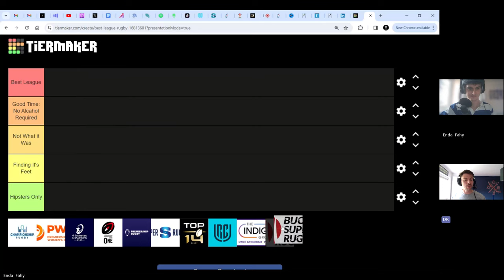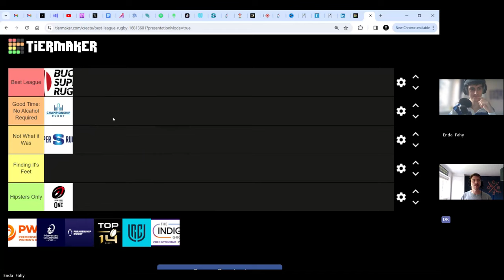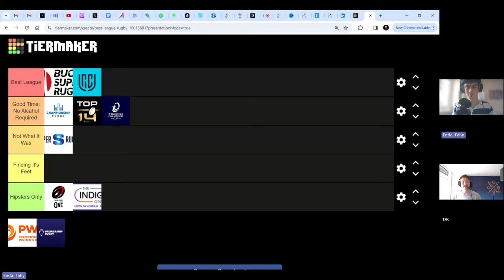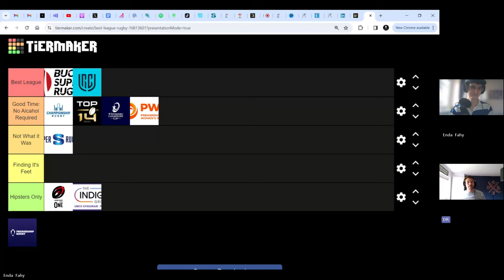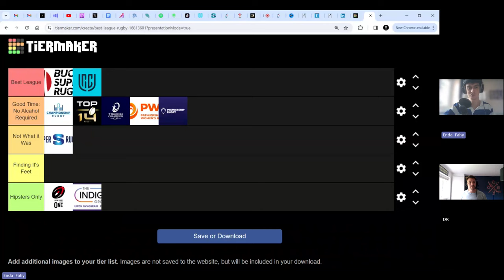Secrets of Rugby Commentary REVEALED | Pirate Rugby Interviews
Huw is thrilled to be joined by a very special guest: Pro rugby commentator Dave Rogers!

Dave has had an incredible career so far and he shared many of his secrets and stories with Huw including how he got into the job, the glamorous and not so glamorous moments and rating every competition he has ever commentated on!

Chapters:
0:00 Intro
2:02 Getting into Commentary
7:32 How Many Games Do You Do a Week?
11:16 How Do You Remember Players Names?
16:21 Friends With Other Commentators?
19:56 Bet You Can't Say This Word
22:20 Relationship With Co-Coms
27:48 Controlling The Narrative
31:31 Should Rugby be Free to Air?
39:43 Thoughts on Japanese Rugby
45:52 Best and Worst Comms Boxes
49:44 Rating Rugby Competitions
1:17:04 How to Save Club Rugby
1:22:33 Dave's Rugby Bucket List